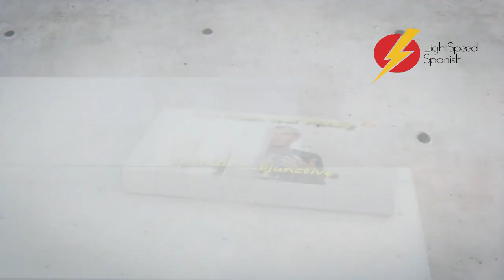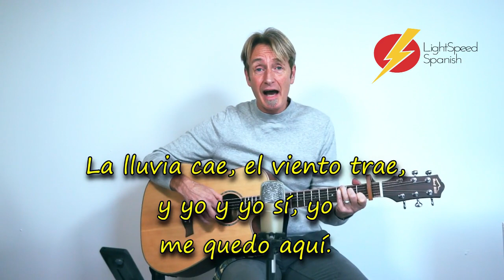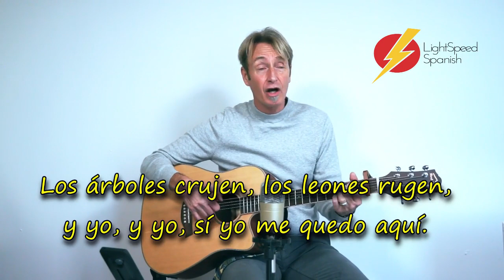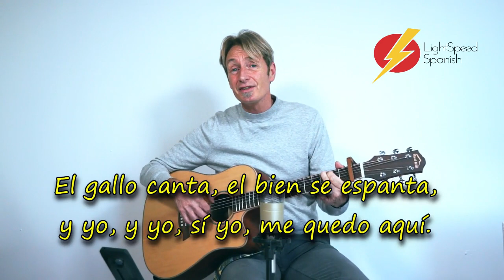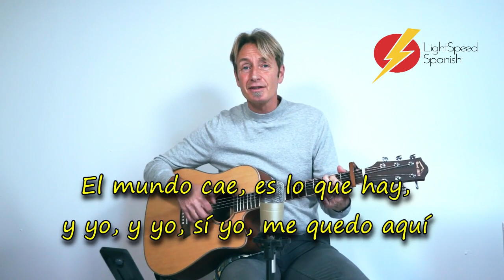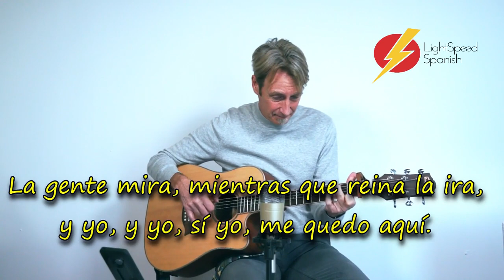Gordon's Diaries - Me quedo aquí - Una canción LightSpeed Spanish